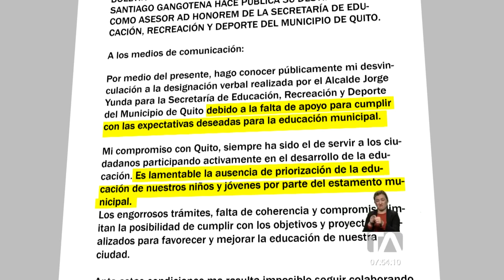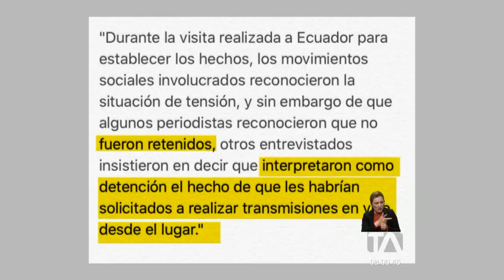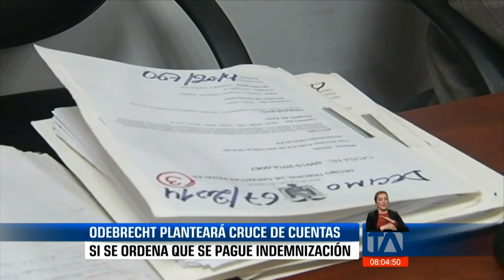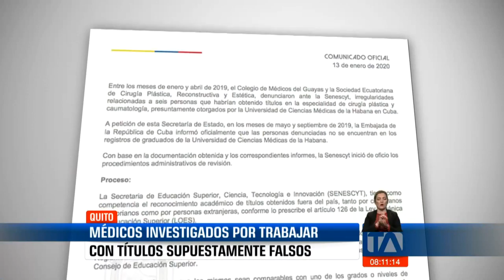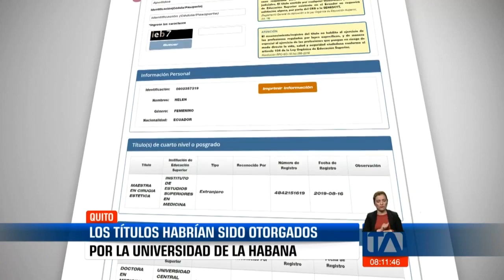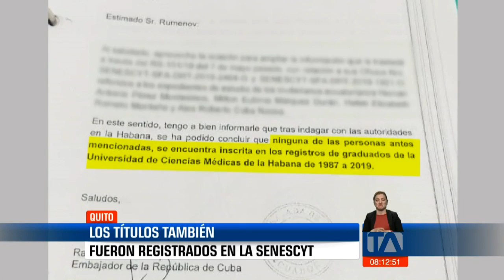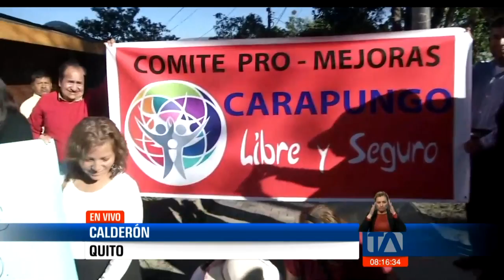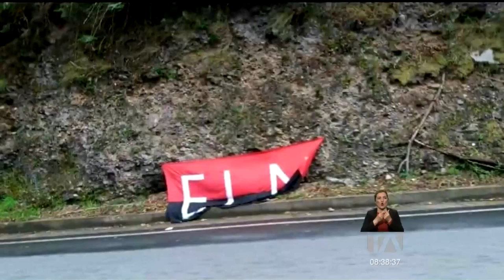Noticias Ecuador: Noticiero 24 Horas 16/01/2020 (Primera Emisión)